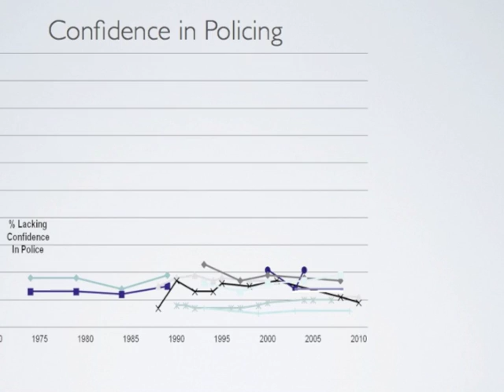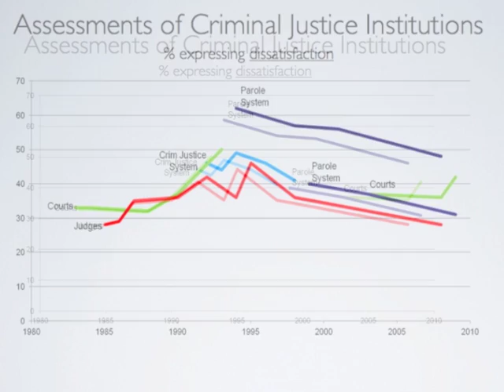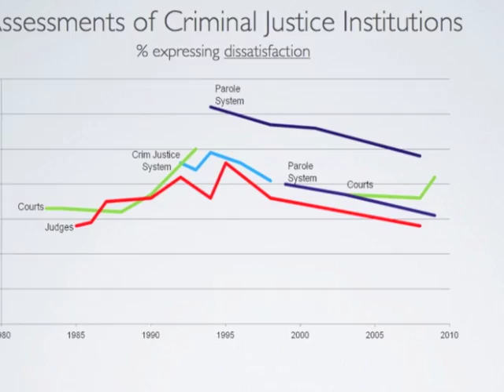An Introduction to 40 Years of Public Opinion on Criminal Justice in Canada... in 4 Minutes!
In this second episode of "By the Numbers" for the Smart on Crime blog, Anthony Piscitelli wades into the great ocean of public opinion and public attitudes toward the criminal justice system.

This episode looks at 40 years of public opinion data about the criminal justice system in Canada (in 4 minutes!). Some interesting trends have emerged over the course of 40 years. Some of these trends include: a gravitation towards crime prevention and away law enforcement as a way to reduce crime; more people believing that crime is declining; less support for harsher sentences; more support for the justice system; and, dramatic drops in support for capital punishment.
Surprised? Watch the video to learn more!